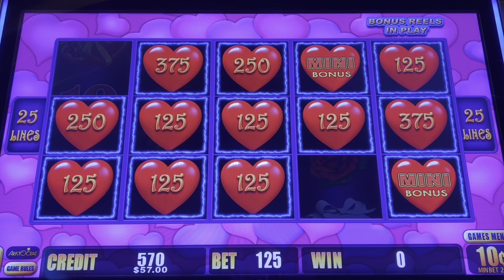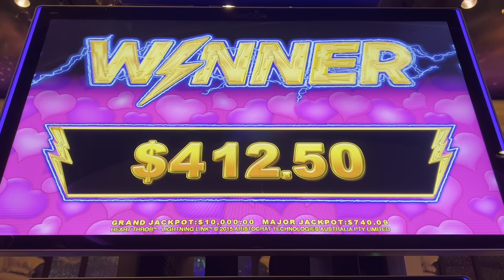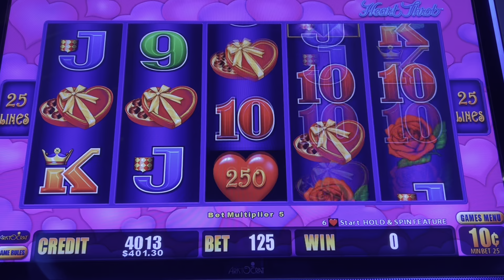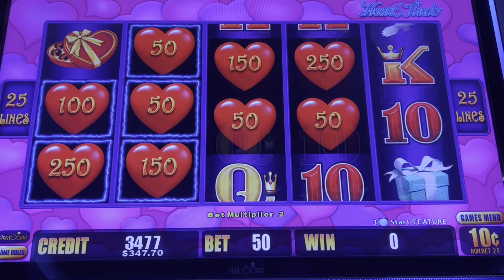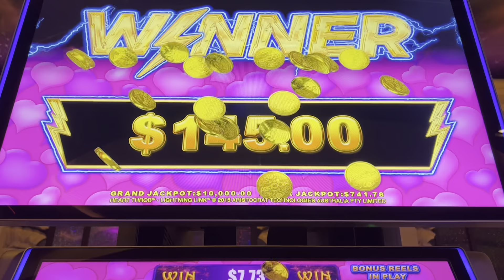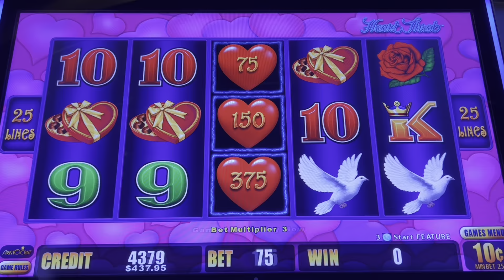😲 I added another $100 to Heart Throb Lightning Link slot machine 🎰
We are chasing those BIG WINS, MAJORS JACKPOTS, BONUSES, and JACKPOT HANDPAYS at Harrahs Casino on Lightning Link Slot Machine by Aristocrat! Our intention is to show REAL slot play - wins and losses. Some things you can expect from our channel are slot and poker play,  casino travel content such as room tours and fun things to do outside of the casino, and live streams.